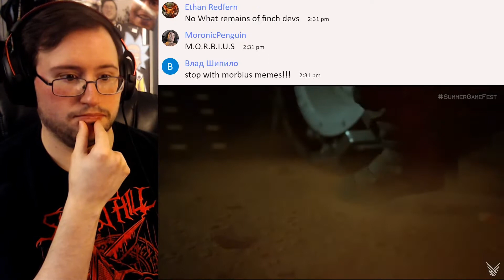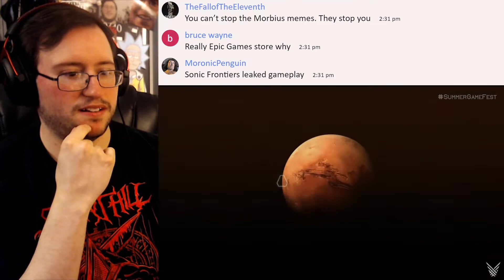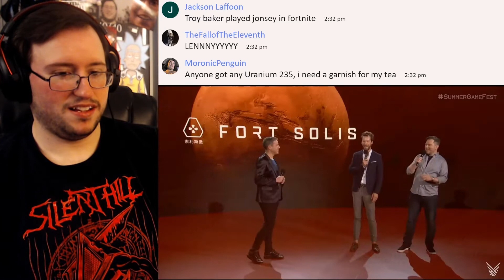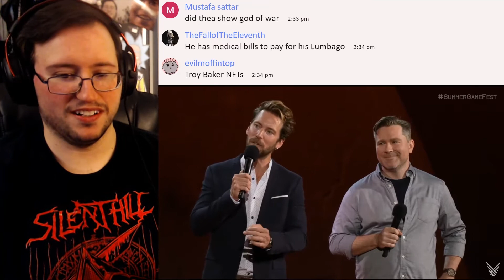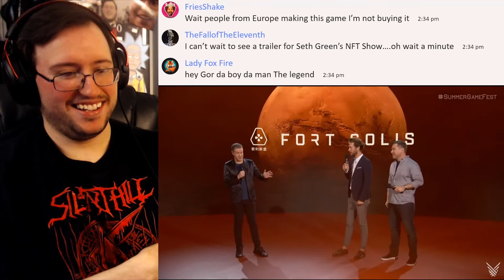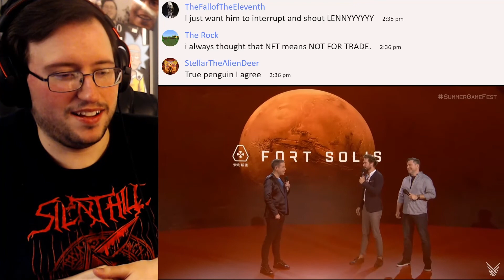Gor's "Fort Solis" Gameplay Reveal Trailer REACTION (Roger Clark Hype!)